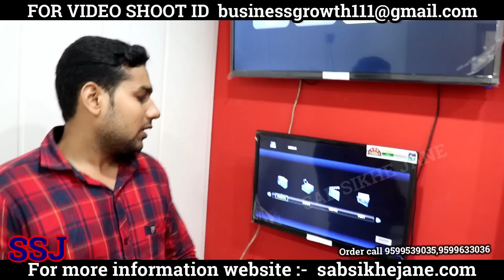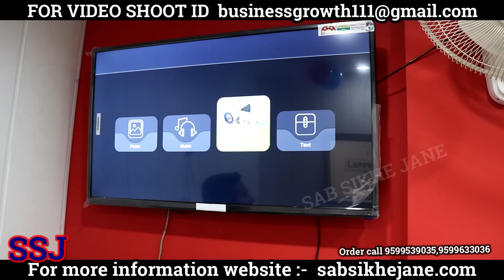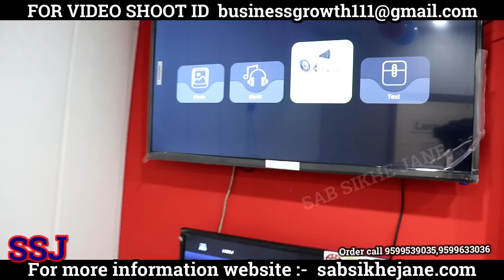old laptop market in delhi 5500 , 1 year warranty | apple laptop cheap price laptop laxmi nagar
shop address
A27, Guru Nanak gali, near Bank of India, nirman vihar Delhi 110092